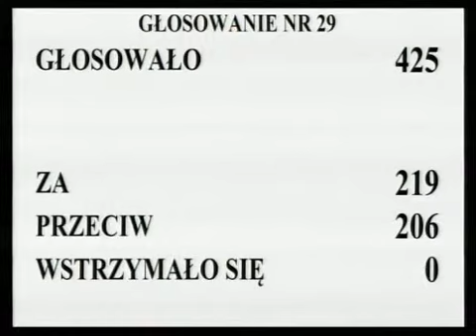[68/193] Ewa Kopacz: Dziękuję bardzo. Przystępujemy do głosowania. Kto z pań i panów posłó..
Posiedzenie Sejmu nr 16
15 czerwca 2012 r. 10:34:47
Marszałek Ewa Kopacz:

Dziękuję bardzo.  Przystępujemy do głosowania.   Kto z pań i panów posłów jest za przyjęciem w całości...

(Poseł Krzysztof Szczerski: Chciałbym zabrać głos.)

Jesteśmy w trakcie głosowania, panie pośle.  Proszę usiąść.  Przystępujemy do głosowania.  Kto z pań i panów posłów jest za przyjęciem...

(Poseł Krzysztof Szczerski: Pani marszałek...)

(Głos z sali: Głosowanie jest, siadaj.)

Panie pośle, proszę zająć miejsce.  Kto z pań i panów posłów jest za przyjęciem w całości projektu uchwały w sprawie udziału Rzeczypospolitej Polskiej w pracach Unii Europejskiej w okresie lipiec--grudzień 2011 r.

(w okresie polskiej prezydencji)

, zawartego w druku nr 417, zechce podnieść rękę i nacisnąć przycisk.  Kto jest przeciw?  Kto się wstrzymał?  Głosowało 425 posłów.  Za oddało głos 219, przeciwnego zdania było 206 posłów, przy braku głosów wstrzymujących się.

Stwierdzam, że Sejm podjął uchwałę w sprawie udziału Rzeczypospolitej Polskiej w pracach Unii Europejskiej w okresie lipiec--grudzień 2011 r.

.  Panie pośle, jak rozumiem, pan z wnioskiem formalnym?

(Poseł Małgorzata Sadurska: Niech pani marszałek patrzy, czy ktoś chce zabrać głos.)